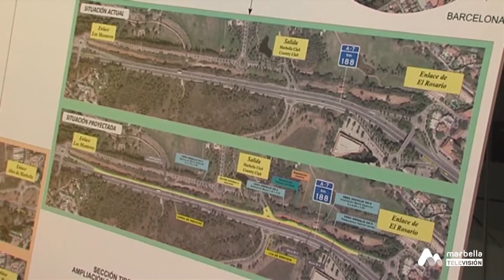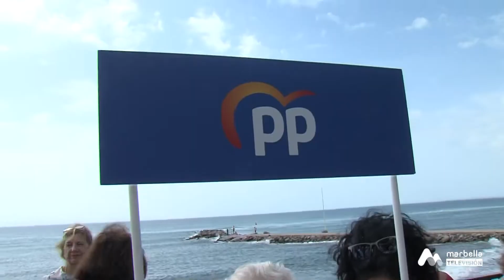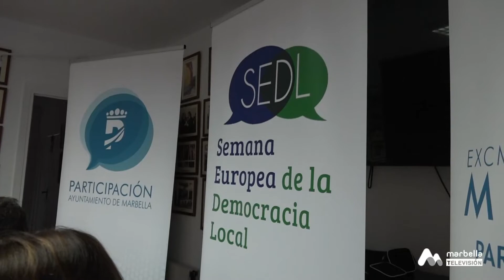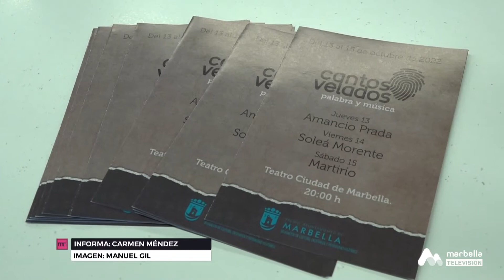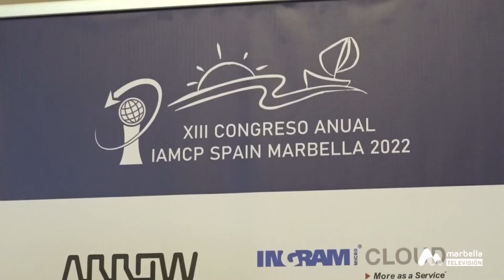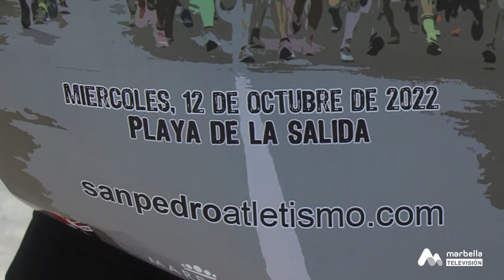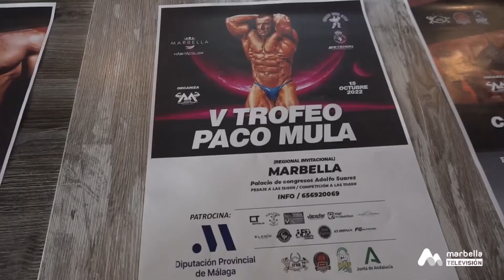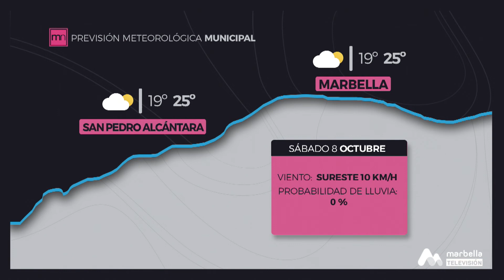MARBELLA NOTICIAS VIERNES 7 OCTUBRE